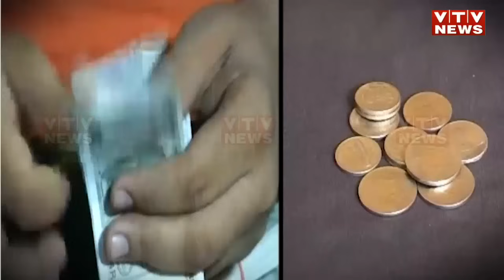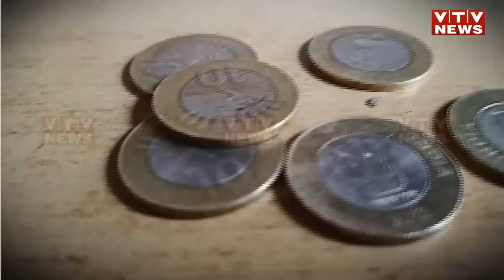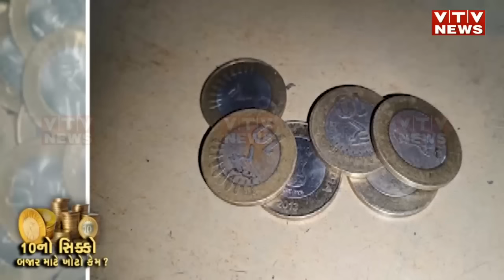ગુજરાતમાં 10નો સિક્કો બબાલનું ઘર! કેટલાય વિસ્તારોમાં વેપારીઓ અને ગ્રાહકો અધ્ધર કરી લે છે હાથ,પણ કેમ?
રાજ્યમાં મેગા સીટી સહિત જીલ્લા કક્ષાએ રૂા. 10 નો ચલણી સિક્કો સ્વીકારવામાં આવતો ન હોવાની ફરિયાદો ઉઠી છે. જે બાબતે VTV NEWS દ્વારા રિયાલીટ ચેક કરવામાં આવ્યું હતું. ત્યારે રૂા. 10 નાં સિક્કા બાબતે વેપારી-ગ્રાહકો વચ્ચે ઘર્ષણ પણ સર્જાતું હોવાનું જાણવા મળી રહ્યું છે.